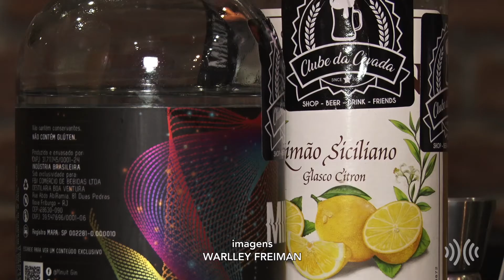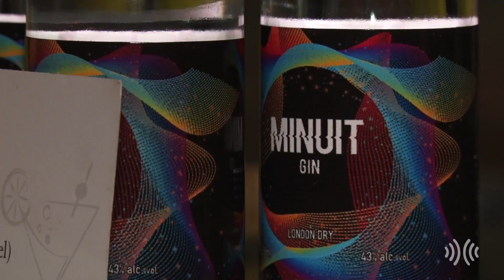Reportagem | Gin friburguense: empresário aposta na bebida que está em alta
Que Nova Friburgo possui diversas cervejarias artesanais, todo mundo já sabe, mas você sabia que a cidade também tem uma empresa que produz gin? Há pouco mais de três meses, o produto, que compõe diversos drinks do momento, está nos mercados e bares do estado do Rio de Janeiro.